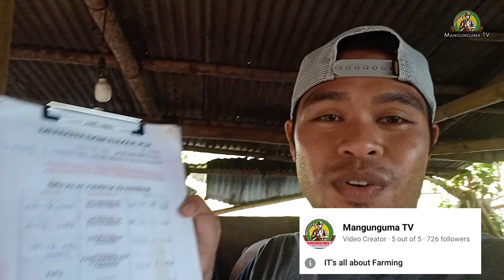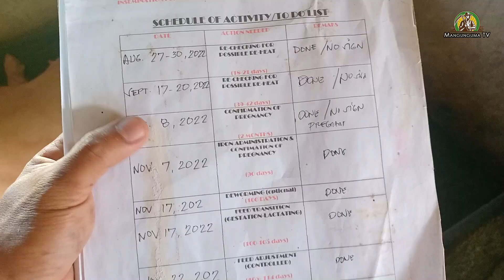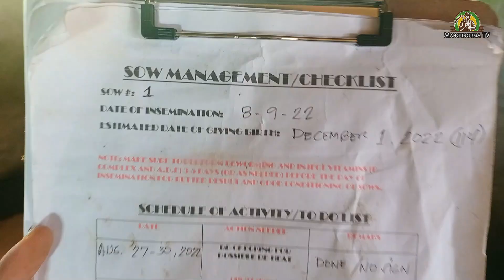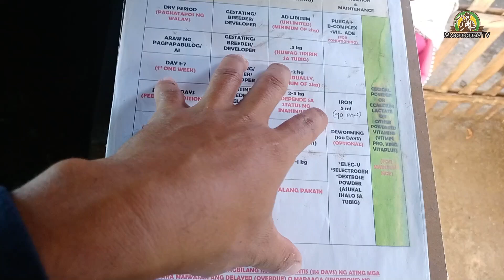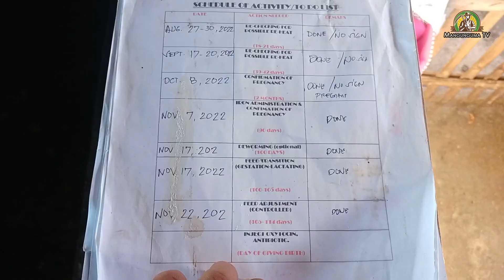90 DAYS PAGKATAPOS PABULUGAN/PAKASTAHAN, BUNTIS NABA? ANU ANG MGA SENYALES?ALAMIN! MANGUNGUMA TV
Ating alamin kung anu-ano ang mga senyales na ating makikita sa 90 days na inahin pagkatapos pabulugan.? Dito natin malalaman kung buntis ba talaga ang ating mga inahin o hindi.

 MARAMING SALAMAT PO SA WALANG SAWANG SUPORTA MGA KA-FARMER. GODBLESS

Kung gusto nyu po na malaman ang iba pang mga tips and tutorials tungkol sa pag aalaga ng inahing baboy. THANK YOU SO MUCH AND GOD BLESS US ALL.

MGA PARAAN KUNG PAANO MAPABILIS ANG PAGLALANDI NG MGA INAHING BABOY